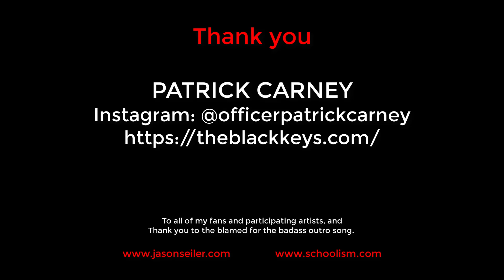Face the Truth Podcast- Ep.125 W/Patrick Carney!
Patrick Carney of The Black Keys, joins FTT podcast for a refreshing conversation about the art of creating music, songwriting, producing, keeping a band together, struggles and challenges along the road to success and more!

Patrick James Carney is an American music producer, songwriter, and drummer for the Black Keys.